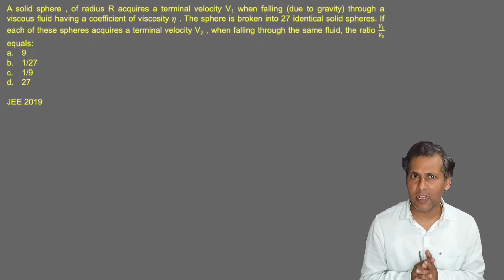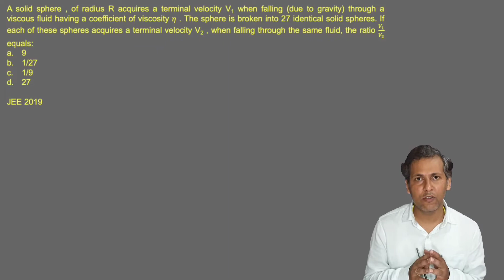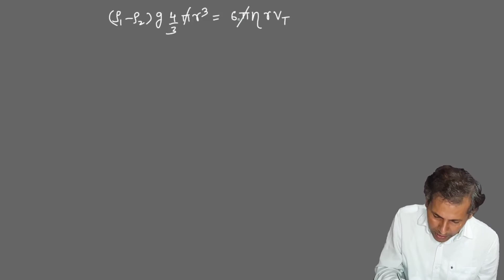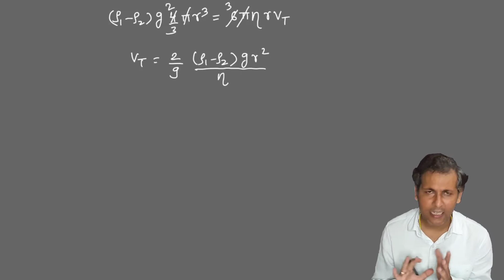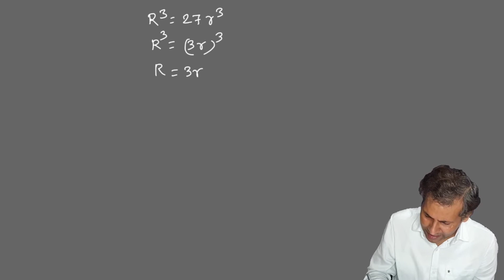JEE PYQ Related to Terminal Velocity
Class 11th Physics Chapter 10 Mechanical properties of fluids